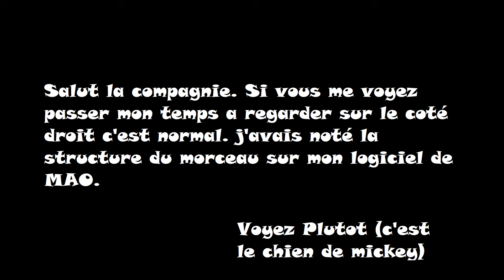Reprise Guitare #27 : Led Zeppelin - Kashmir (Live from Celebration Day)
Salut la compagnie. ce soir même pas peur, je m'attaque a un monument de l'histoire du rock. et surement une de mes chansons préférées de tous les temps. j'ai nommé Kashmir de Led Zep. j'ai choisi la version live de 2007, avec Jason Bonham, le fils de feu John bonham, a la batterie. Le son est bien plus moderne que la version studio et je préfère. Même si la version de 1994 de page et plant avec l'orchestre egyptien est une pépite je préfèrais la version de 2007 ^^ Mon prof de guitare avait essayé de me l'apprendre avec un accordage standard il y'a plus de 30 ans, et j'ai du réaccorder ma lag en DADGAD pour le jouer correctement ... enfin correctement, j'espère que j'ai pas trop massacré le morceau. ce coup ci je me suis aidé de vidéos sur l'internet pour apprendre le morceau. y'a juste la fin que j'ai repris a l"oreille mais c'était vraiment pas le plus compliqué :) Attention ... la vidéo est un peu longue ^^ ah et c'était la première fois que je faisais des accords avec le pouce ... surprenant :D